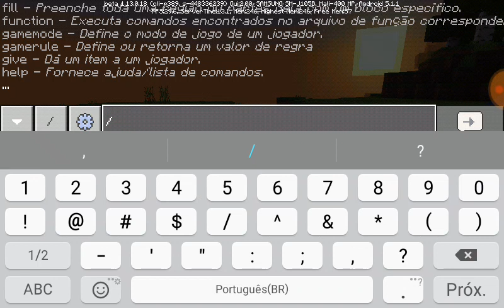Garoto sobrevivência #03 como derrotar um pack de zombie pigman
Aprenda a como matar um pack de pigmans sem morrer.